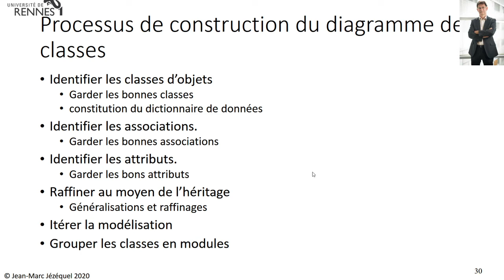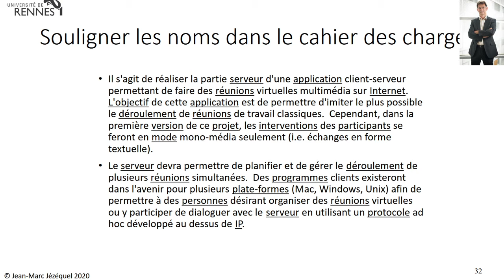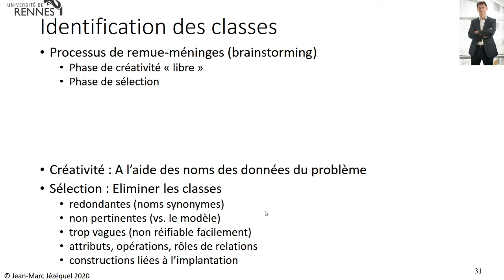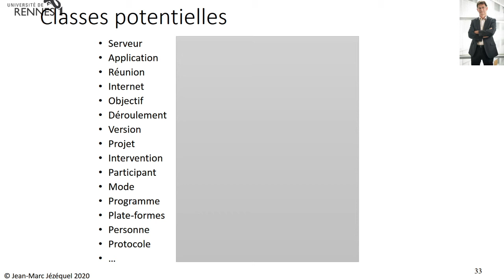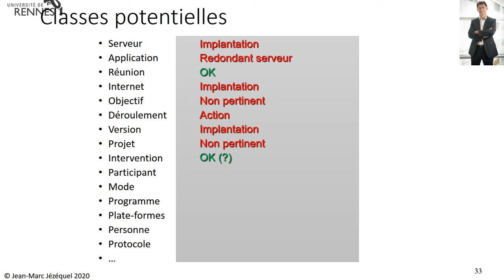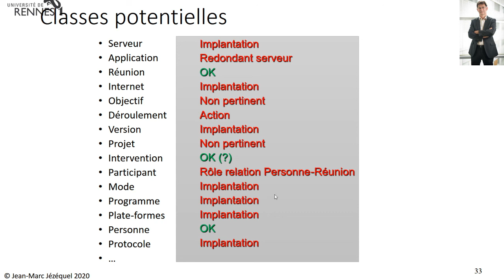BMO18 1 Réunions Virtuelles : diagramme de classes 1/2